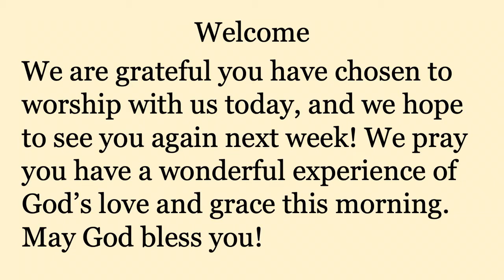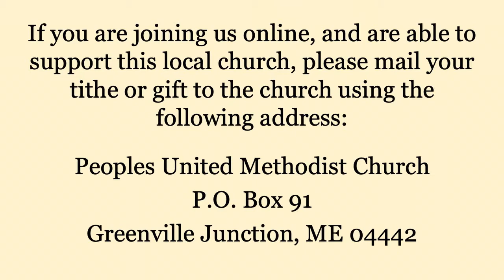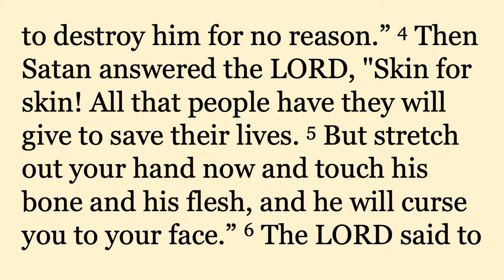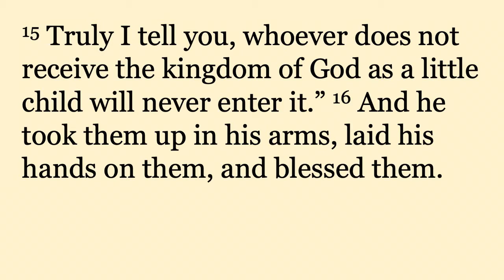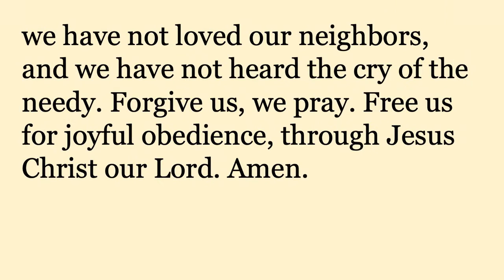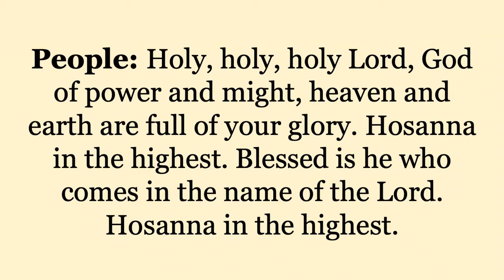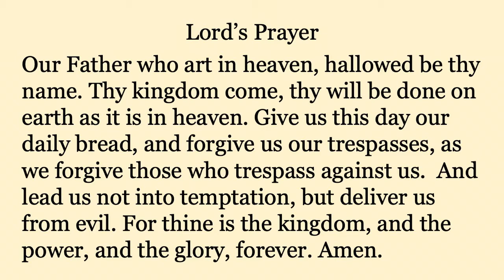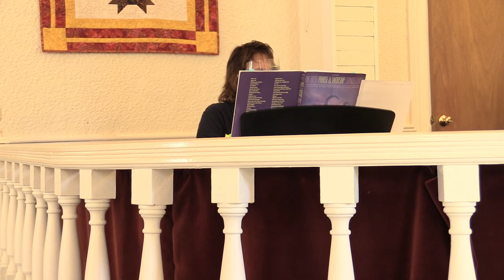Oct 3 2021 Service "Persist In Your Integrity"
Peoples United Methodist Church, Greenville Maine. "Persist In Your Integrity" Pastor Ashley Rose Ewing